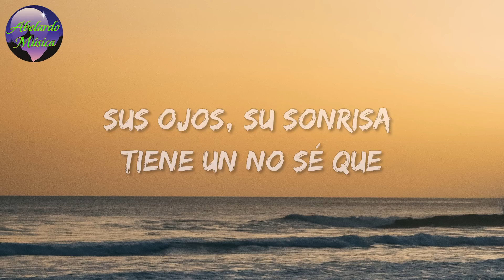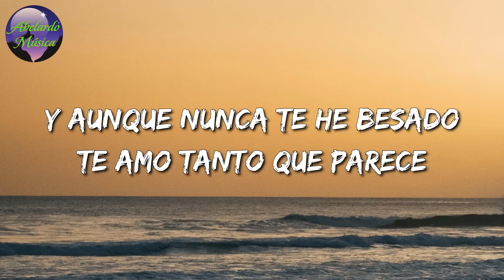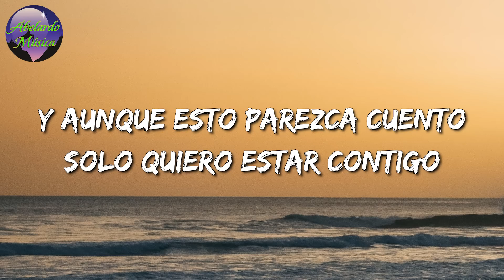♬ Calibre 50 - Tus Latidos (Letras\Lyrics)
♬ Calibre 50 - Tus Latidos Letra ♬

Hace algunos meses la conocí por Face
Sus ojos, su sonrisa tiene un no sé qué
En unas horas ya éramos buenos amigos
Miro sus fotos y me encanta, ya estoy convencido
Es poco el tiempo pero todo sabe de mí
Jamás imaginé enamorarme así
A qué sabrán sus besos
Me lo pregunto y un suspiro
Aumenta mis latidos
Y aunque nunca te he tocado
Y aunque nunca te he besado
Te amo tanto que parece
Que te hice mía tantas veces
Y aunque no nos conocemos
Y aunque esto parezca cuento
Solo quiero estar contigo
Y algún día estar sintiendo tus latidos
Y es Calibre 50, mi reina